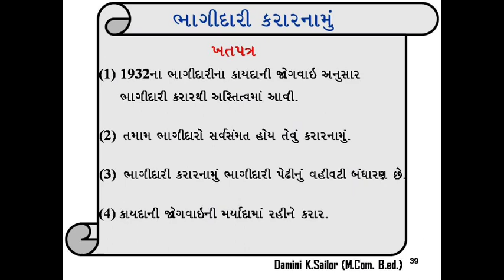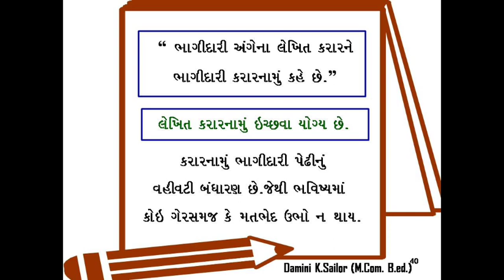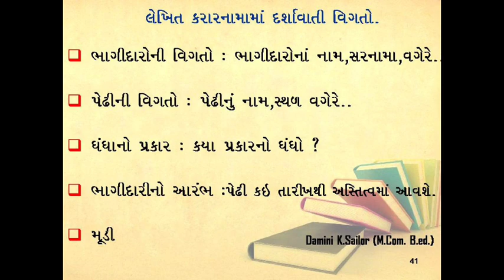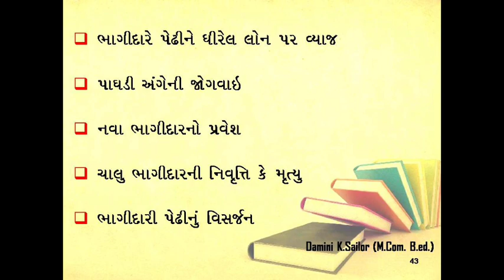12 Account Chapter 1 - Bhagidari Vishay Pravesh - Bhagidari Kararnamu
In this Video You are going to learn about Standard 12 Account Bhagidari Vishay Pravesh

This video is helpful for standard 12 students